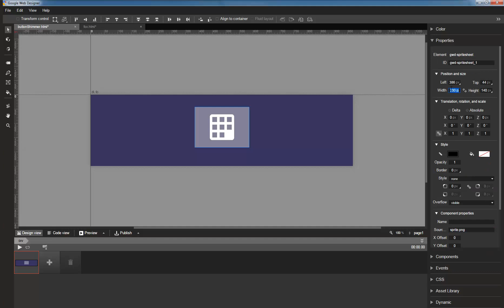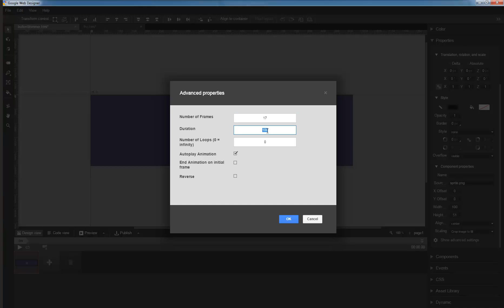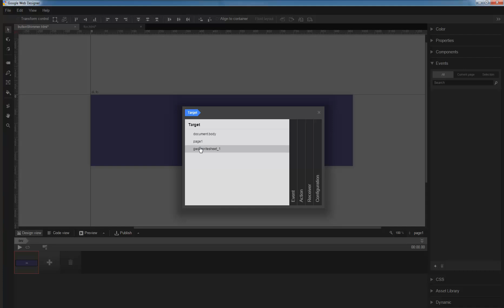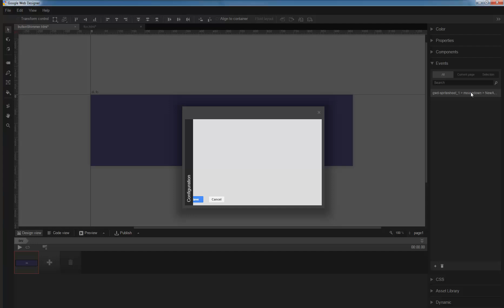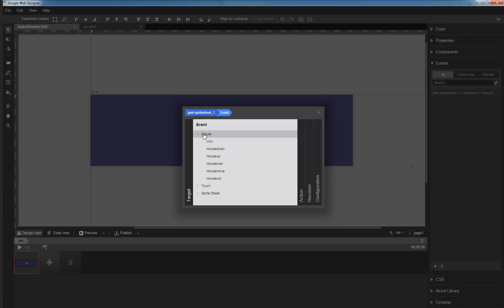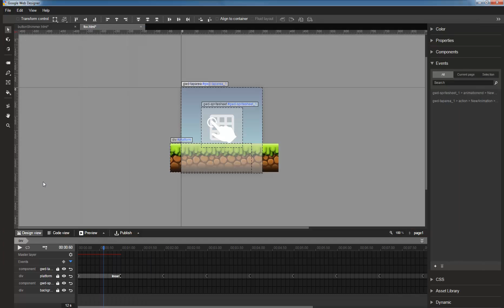Google Web Designer - Spritesheet Component Overview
In this video, Google Web Designer engineer Nicola provides an overview of the Spritesheet component. Learn how to use multiple images to render as an animation!